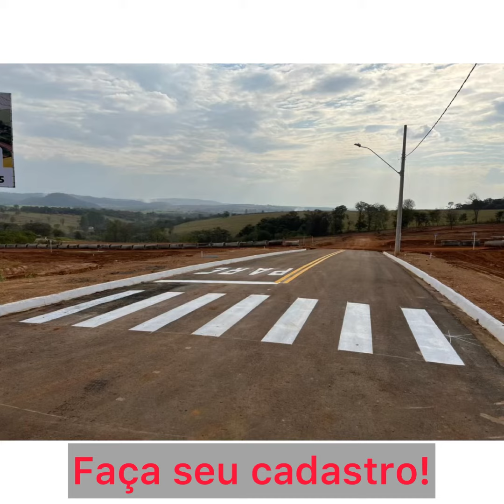Compre seu lote em Arcos - MG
Loteamento Jardim Europa - Arcos/MG

Lotes a partir de R$49.000,00
Prestações que cabem no seu bolso a partir de R$449,00

Essa é sua chance de comprar o seu lote!